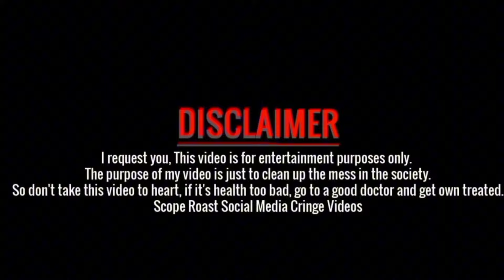মেয়েটা যখন তার পমপম দেখিয়ে যৌনব্যবসা করে।। PomPom Girl Roasted By I'm Afridi Fom Naijerimo 🔥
VIDEO TITLE : মেয়েটা যখন তার পমপম দেখিয়ে যৌনব্যবসা করে।। PomPom Girl Roasted By I'm Afridi Fom Naijerimo 🔥